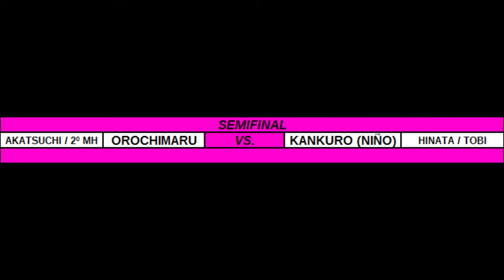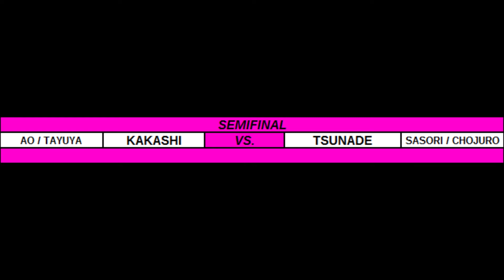2º Torneo de la Ira Peligrosa, SemiFinales y Final: Naruto S.U.N.S. Generations.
Muy buenas mis queridos mortales, seguimos con el 1º Torneo de la Ira Peligrosa, hoy con las SemiFinales y Final para Naruto Shippuden Ultimate Ninja Storm Generations.